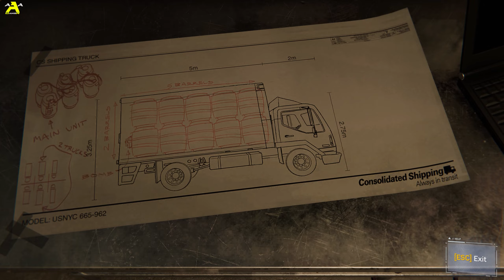Marvel's SPIDER-MAN REMASTERED PC Part 7 Walkthrough Gameplay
After a long wait time, Spider-Man fans can finally enjoy Sony’s iconic Spider-man game from 2018 on PC. The remastered version that now comes to windows users can be grabbed from Steam as well as the Epic Games Store for Rs 3,999.

But before you go and get your hands on Spider-Man Remastered PC, here are five interesting facts about the game you should know about.

Spider-Man Remastered PC is technically the third reiteration of the game
With Sony’s original 2018 game remastered already in 2020 for the Sony PS5, complete with a new face for Peter Parker, the new Spider-man Remastered PC version is technically the third version of the game players will be able to get their hands on, essentially a remaster of the already remastered game.